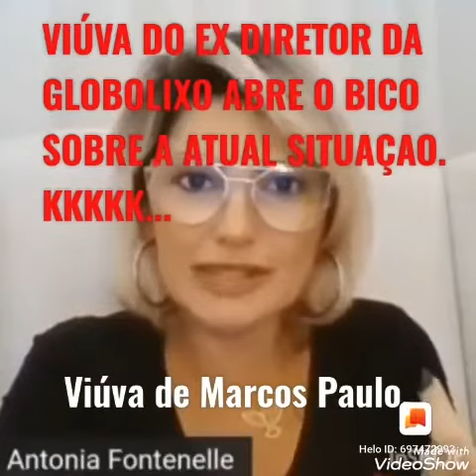Ex-atriz da globo contando alguns podres da emissora...